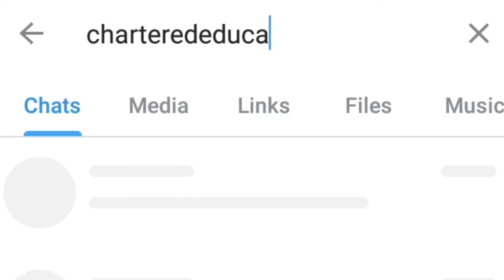ICAI Biggest Changes For May/June 2024 CA Exams | CA Students Lose Exam Marks Due To These Reason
ICAI Big Announcement For May/June 2024 CA Exams |

Download Nov 2023 Suggested Answers
CA Fnd: Yet To Be Released

Download May 2024 CA Exam Amendments

Topics Covered
1) icai announcement
2) icai important announcement
3) icai exam update
4) ca exam may 2024
5) ca exam june 2024